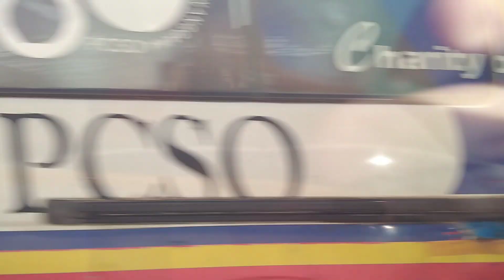Best of | Ambulances Responding (Compilation).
Hi, I am Brandon J.
Emergency vehicle ethusiast and Vlogger.
I upload emergency vehicles spottings, situational videos and promotional blogs.